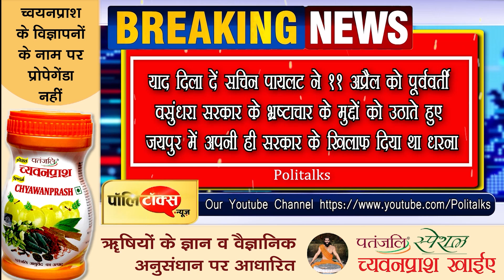सचिन पायलट की चिट्टी पर डोटासरा ने दिया बड़ा बयान, कहा- उन्होंने मुझे इस बारे में…. I